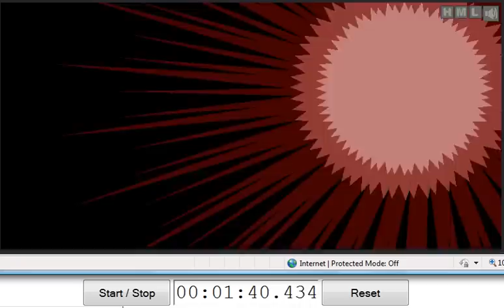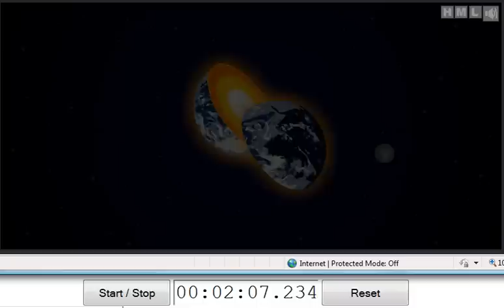Brawl Royale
Video of the NG Medal Game Brawl Royale with a timer.  Exact timings wil be extracted soon...